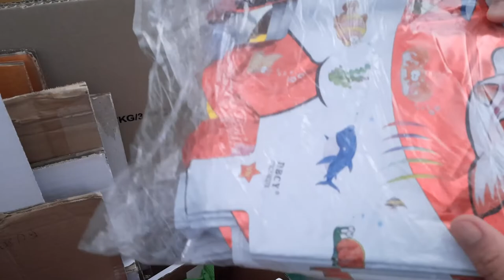Đồ Chơi Bong Bóng Bay Hình PoKeMon-Thỏ Mơi-Cá Mập-Đoremon-Heo Áo